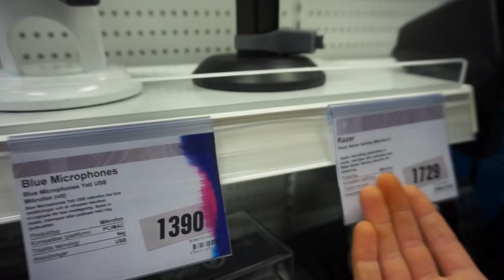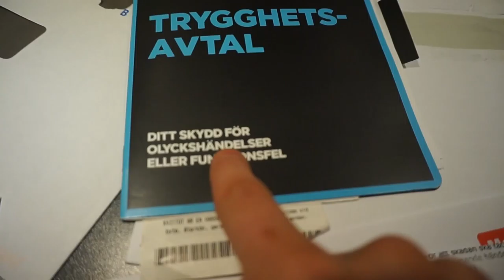SKA JAG FÅ HANS VR?!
NU är det såhär Jesper har utlovat att jag ska få hans VR!
Men det finns en hake! Jag behöver er hjälp nu!

In och följ THEJEEPZON!